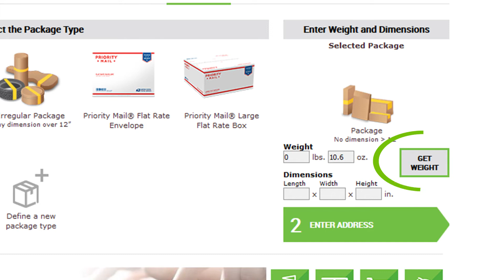Copy Systems - Selecting a package type - step1a